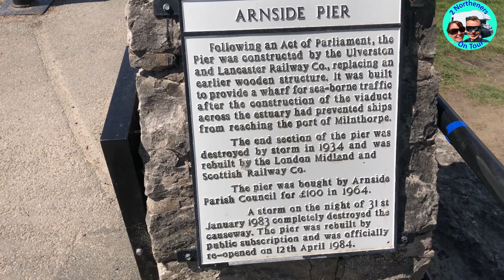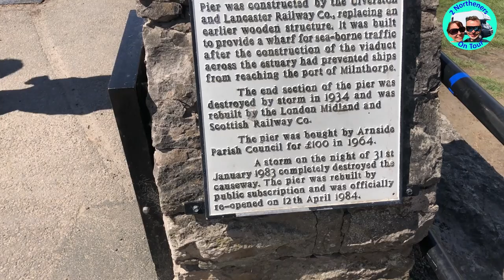Motorhome UK A Glorious Day out at Arnside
We took a trip out i our  MotorHome "Max" to Arnside for a walk along the estuary and the weather just got better and better. Our channel shall have videos about our motorhome, campsites, wild camping, european tours, holidays camping in the UK, motorhome reviews, campsite reviews, our modifications / diy to our motorhome RV/ camper, Walking, Skiing Holidays and Cycling Holidays too, So we hope you enjoy and get some useful insights  and information.